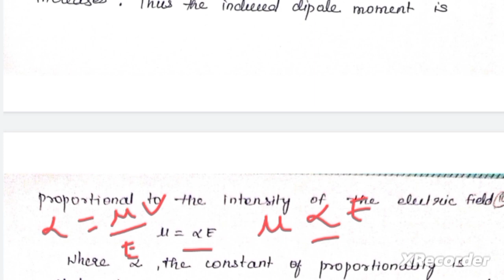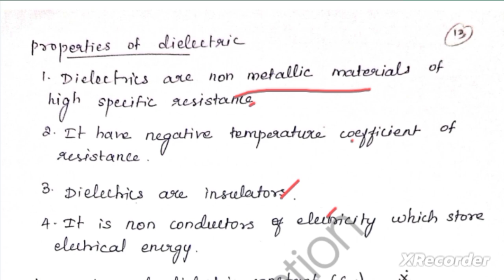PG TRB Physics/ Electromagnetic Theory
PG TRB classes available
(Physics, Psychology )
1.Recorded classes( Google classroom)
2. Study material ( Pdf)
3.Test  series ( Google form)
4. 3000+ questions
( Slip test, unit test, Revision test, Model test)

PG TRB Psychology Test series
( Google form + PDF)
Each unit 100 questions
8 Units =8x100 = 800 Q
2 Revision test = 200 Q
Total 1000 questions
Amount=Rs. 500